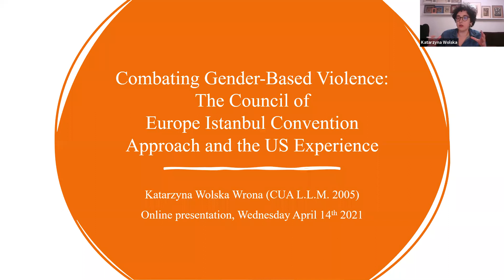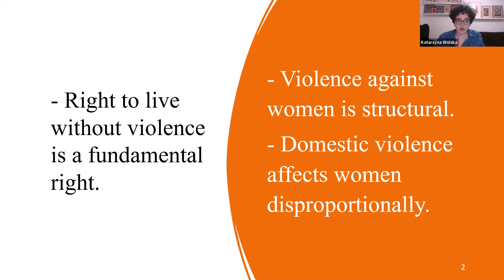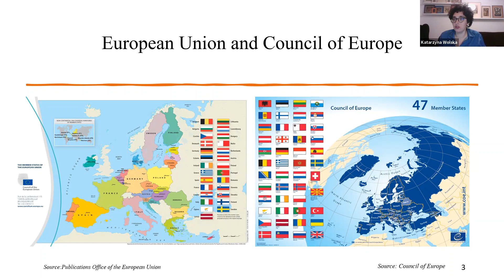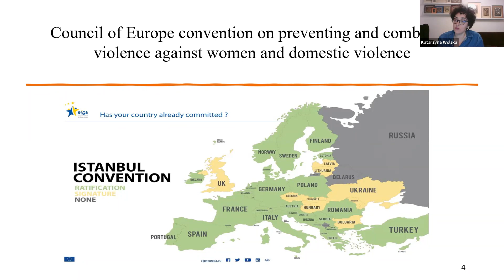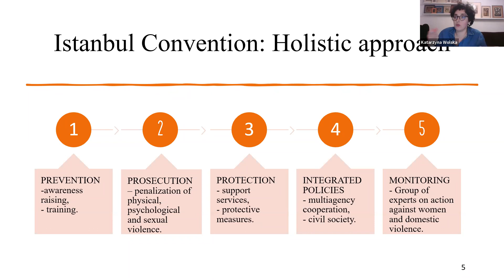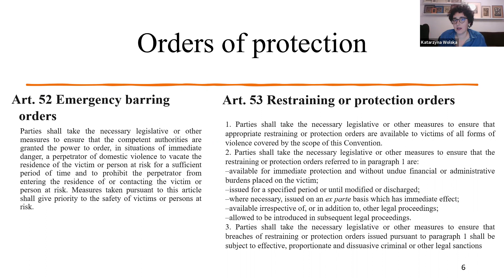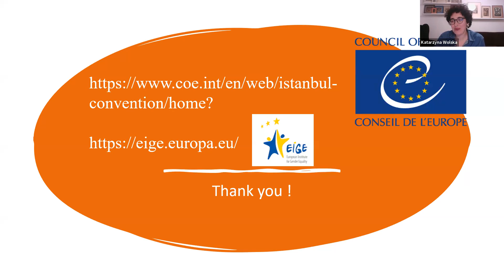Combating Gender-Based Violence: The Council of Europe Istanbul Convention Approach . . .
On Wednesday, April 14, Contemporary Challenges in American & Global Law held its first program of the Spring Session, focusing on “Combating Gender-Based Violence: The Council of Europe Istanbul Convention Approach and the U.S. Experience.” The program was held just weeks after Turkey—which was the first country to ratify the Istanbul Convention in 2011—announced its withdrawal from the Convention. Katarzyna Wolska-Wrona (CUA LL.M. 2005), Chief Expert for the European Affairs Committee, Prime Minister's Chancellery Republic of Poland, led the discussion from the European perspective, while the Honorable Diane Kiesel ’85, Acting Supreme Court Justice for the Supreme Court of New York County, Criminal Term, provided comments considering the American experience.